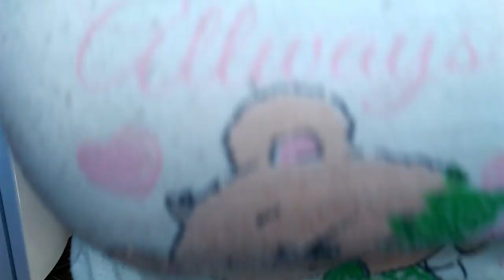FAXINA MEGA FAXINA DE FIM DE ANO | Camila Mendes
Oi gente!!
Hoje eu trouxe para vocês mais um vídeo de faxina.